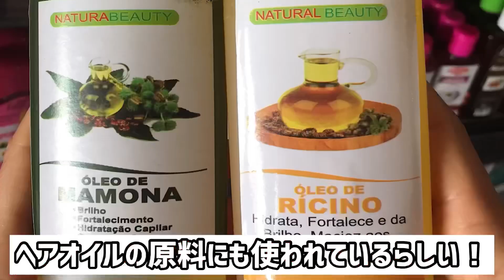【貧乏セミリタイア生活】ブラジルの田舎に暮らす金のないアラフォーカップルのモーニングルーティン♡【ブラジル田舎暮らし】vlog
ブラジルで貧乏セミリタイア生活を送るアラフォーカップル、
タローとちゃむの自由すぎるモーニングルーティンを大公開。
金はないけど、心は錦！
自然の中に暮らす2人のほのぼのとした朝活、
是非最後までご覧になっていってくださいね！！

２０１１年。